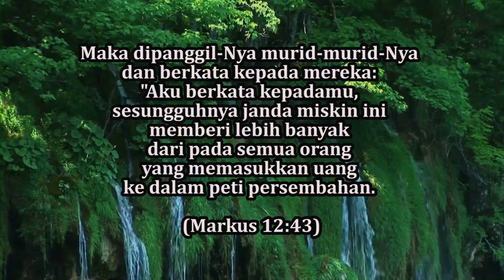Sukacita Memberi (Markus 12:43) Pdt. Marya Sri Hartati - Renungan dan Doa Malam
Sukacita Memberi

Maka dipanggil-Nya murid-murid-Nya dan berkata kepada mereka: "Aku berkata kepadamu, sesungguhnya janda miskin ini memberi lebih banyak dari pada semua orang yang memasukkan uang ke dalam peti persembahan. (Markus 12:43)

Pokok Doa:
- Saudara yang sakit
- Kemampuan untuk selalu percaya pada pemeliharaan Tuhan
- Saudara-saudara yang tinggal di panti-panti
- Para public figur agar dapat menjadi contoh yang baik bagi masyarakat